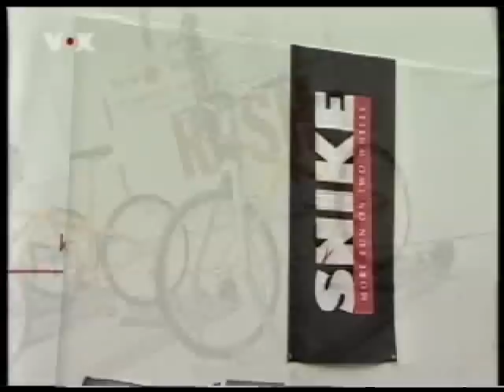SNAIX braining auf der FIBO_2002